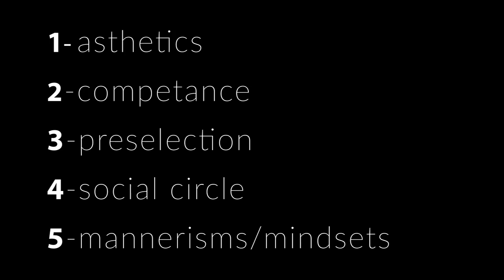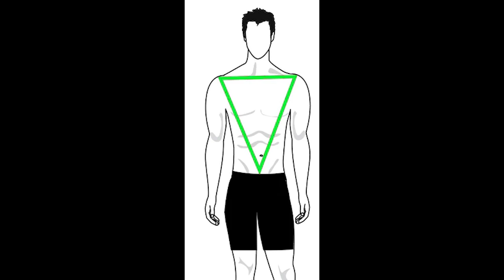Attract Women Without Saying A Word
What if I told you that attracting women could be easy. That is was as simple as following a handful of steps and techniques. I have been a dating coach for a decade and in this video I unveil the holy grail of getting a never ceasing abundance of women banging on your door, begging to get to know you.

To sign up for my NYE 2023 Bootcamp hosted in Las Vegas text:
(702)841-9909